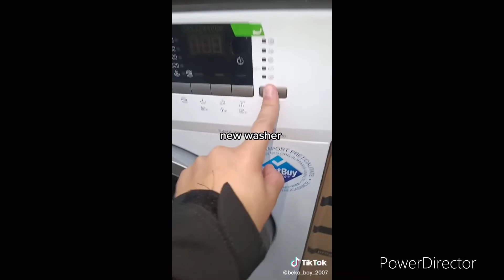idk what to post